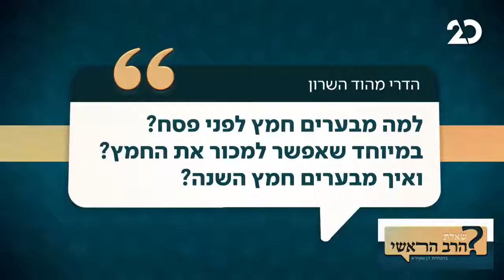למה מבערים חמץ לפני פסח?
פסח תשפ"א